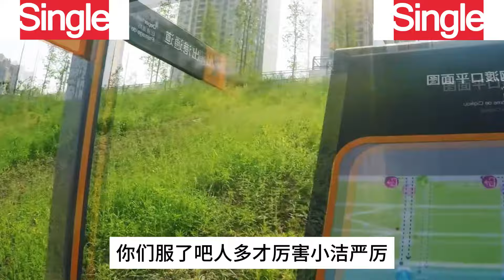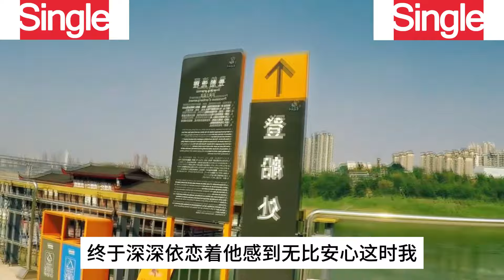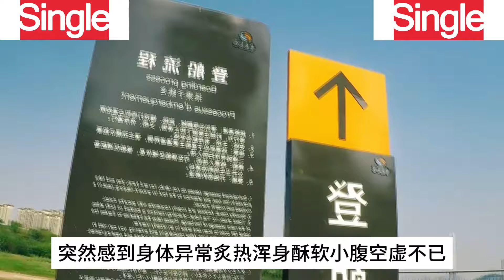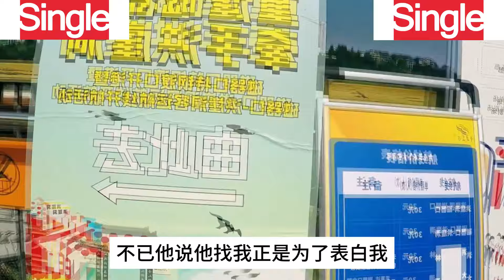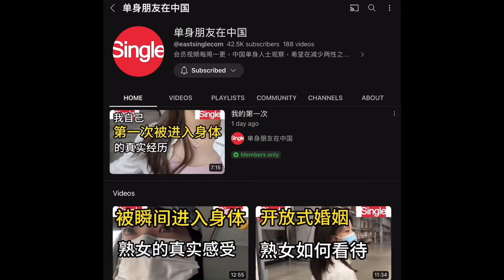和哥哥相约去河边游泳，那天另我难忘